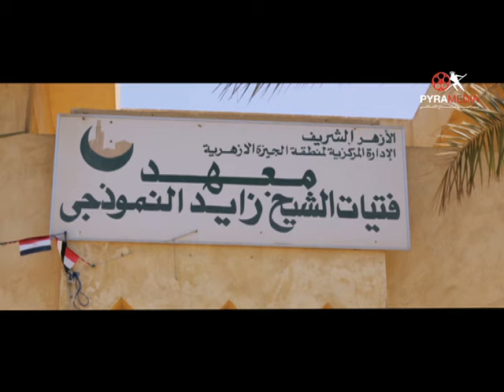مصر ... في قلب زايد